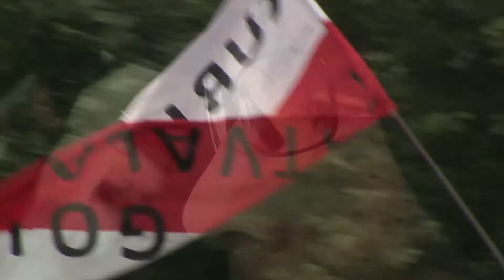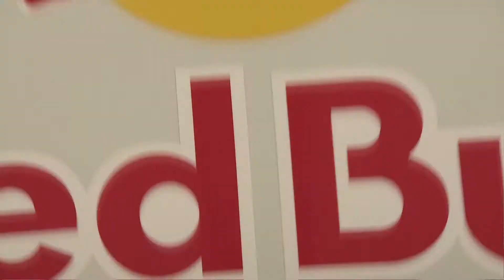BigB.TV - JARI-MATTI LATVALA HOME RUN RALLY FINLAND & CRASH WRC 2013